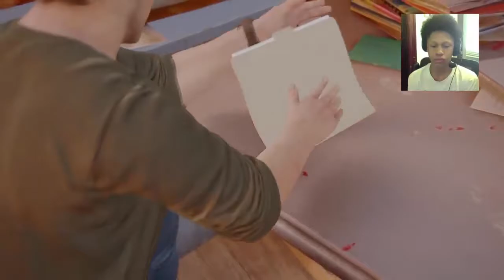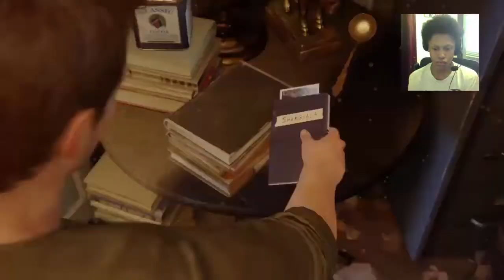Uncharted 4 Walkthrough - Chapter 4 - A Normal Life (Playstation 4 Gameplay)